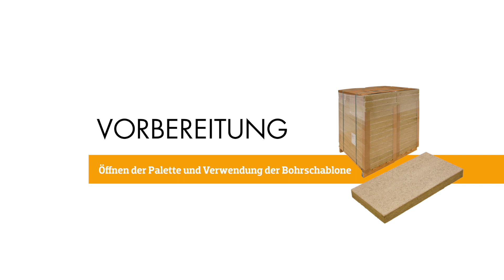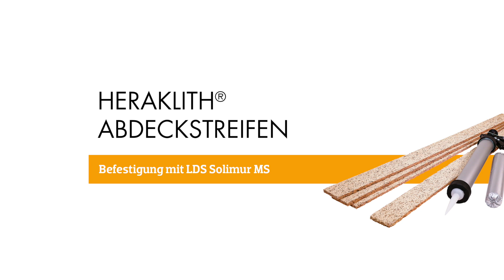Knauf Tektalan 2-Schrauben-Montage